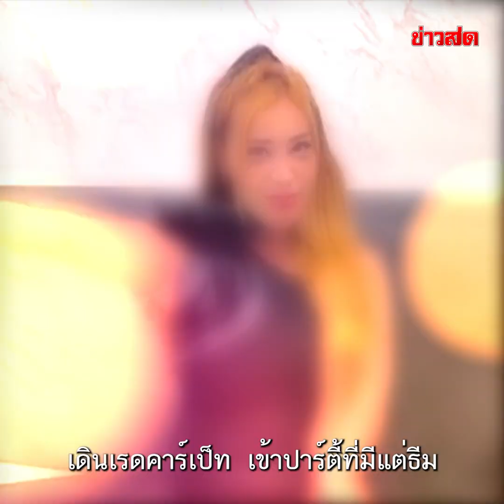ฮากระจาย! มดดำ แซวยับ เปิ้ล ไอริณ เปิดตัวเพลงใหม่ แนวแรกในไทย : Khaosod TV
ฮากระจาย! มดดำ แซวยับ เปิ้ล ไอริณ เปิดตัวเพลงใหม่ แนวแรกในไทย